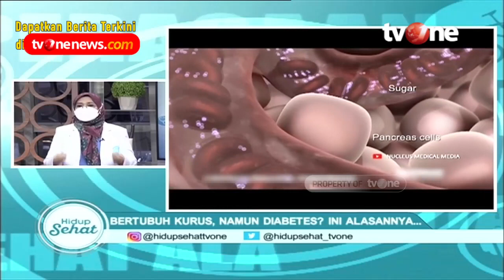Benarkah Orang Bertubuh Kurus Justru Tinggi Risiko Diabetes? | Hidup Sehat tvOne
Hidup Sehat tvOne - Benarkah Orang Bertubuh Kurus Justru Tinggi Risiko Diabetes?

(RA01)

Thankyou ☺❤
Hidup Sehat